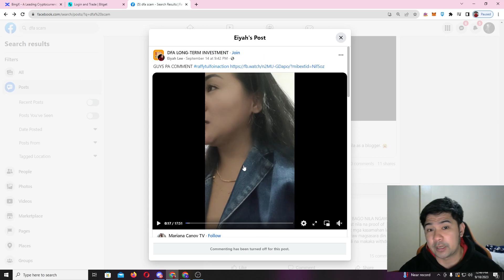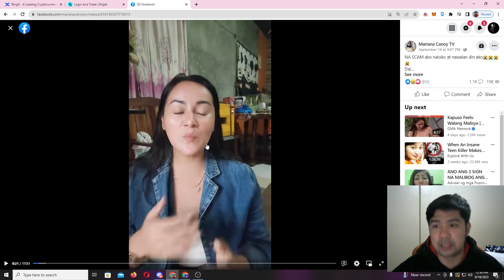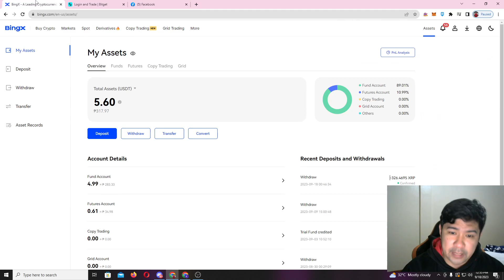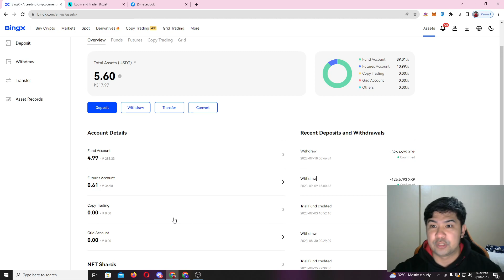ANG MASASABI KO SA NAG PROMOTE NG DAIRY FARMER OF THE AMERICA OR MAS KILALANG DFA!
FOR MIBLE PHONE : HOLNFD

COINS PH CODE:
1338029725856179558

Cryptocurrencies are subjected to high market risk and volatility despite high growth potential. Users are strongly advised to do their research and invest at their own risk